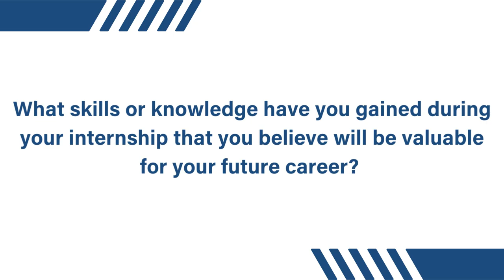Meet Juanita Aguirre Cadena, a summer student in Environmental Operations at CPKC.